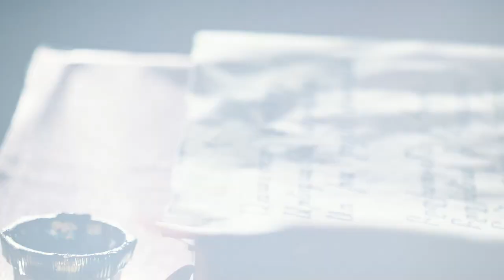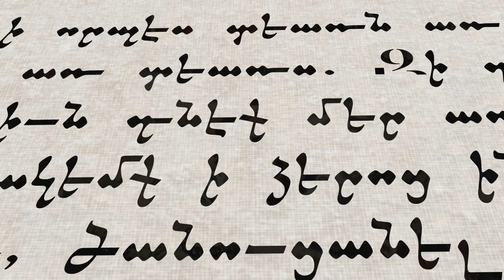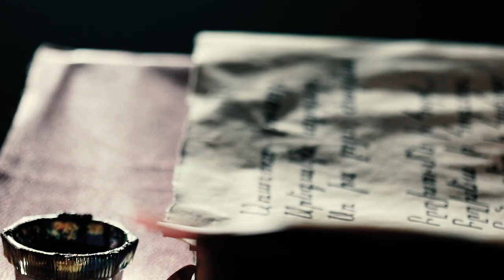Living Voices: Nersess Shnorhali